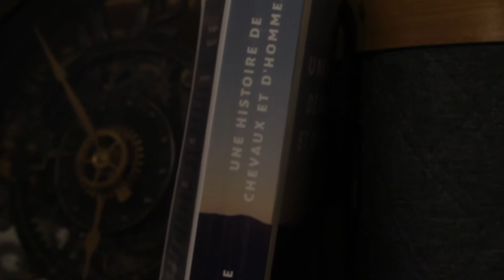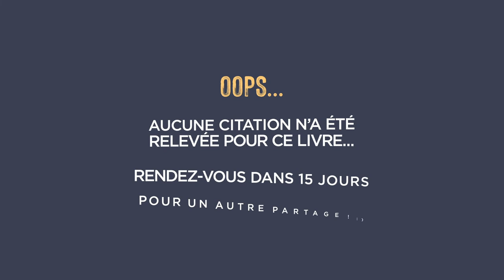Une histoire de chevaux et d'hommes - Maja Lunde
Hello !
Nouvelle identité pour la Bibliothèque :)
Plein de nouveaux livres au menu pour cette nouvelle année, et j'ai très hâte de pouvoir vous partager mes dernières lectures !